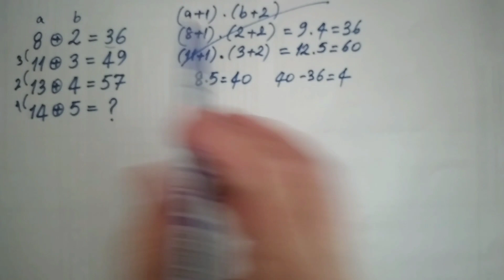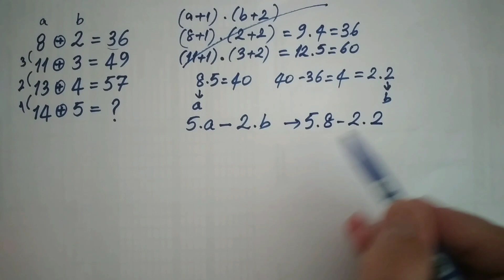MATEMATİK BULMACASI (LET'S SOLVE MATH PUZZLE) 06.09.23